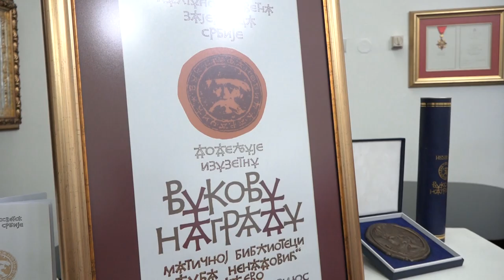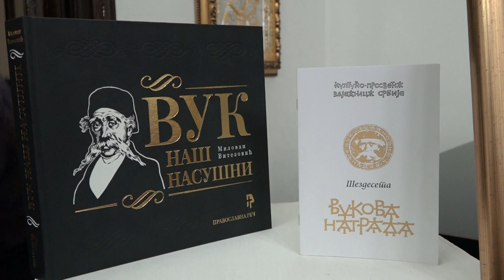Izuzetna nagrada za biblioteku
Matična biblioteka Ljubomir Nenadović Valjevo, Vukova nagrada